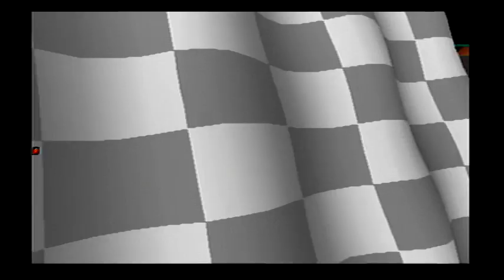Lets Play: Crash Team Racing Part 28: YELLOW GEM CUP